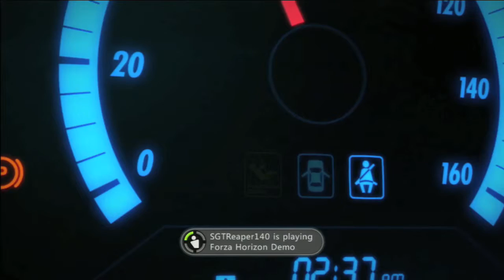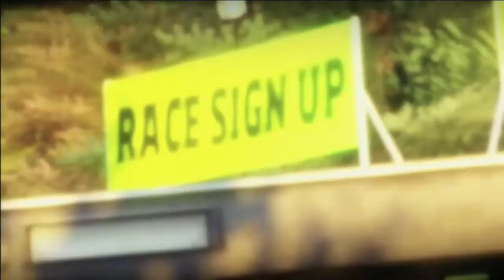Forza Horizon Demo Thoughts Part 1